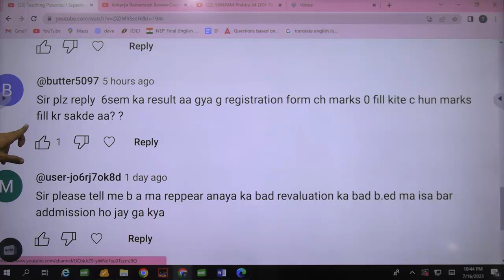when to fill 6th sem marks l result late l By Dr. Tirath Singh